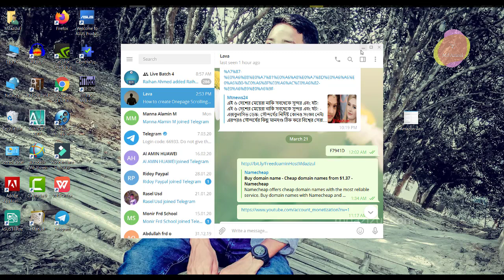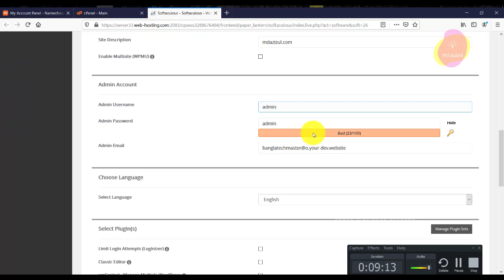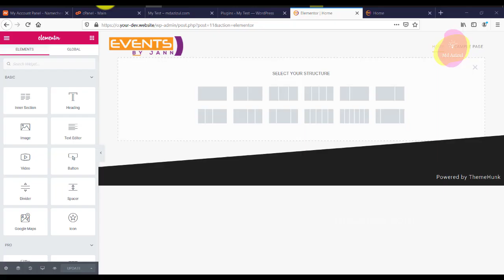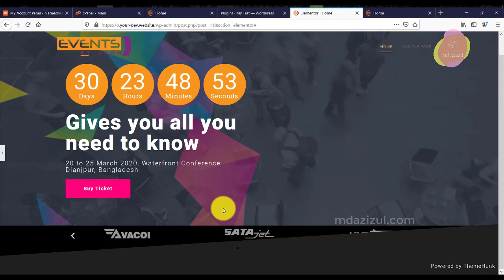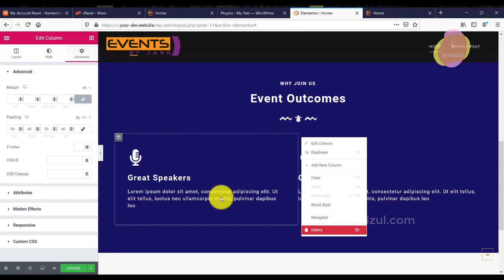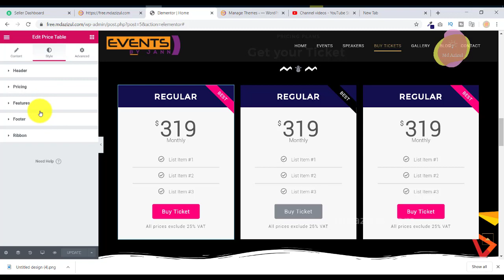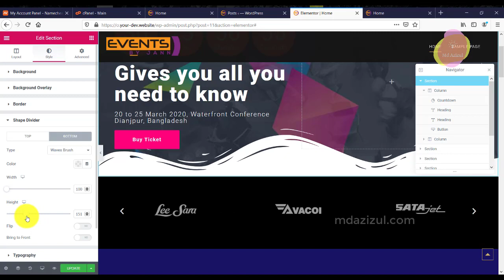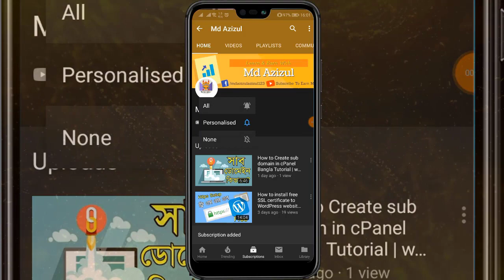Build a simple website useing elementor page builder | Freelancer Live Project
Wordpress কিভাবে কি? Wordpress Customization All

          ◼️ Need Any Website
          ◼️ Website Migration

@Freelancing @Online Income
  @MdAzizul wordpress